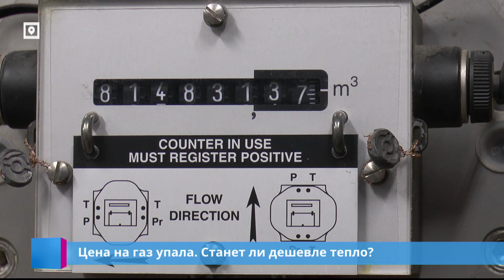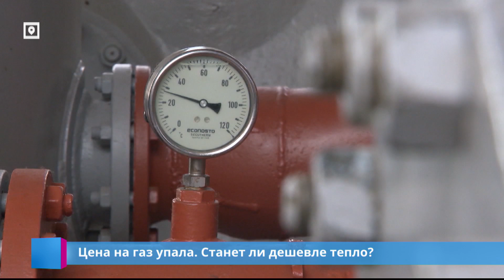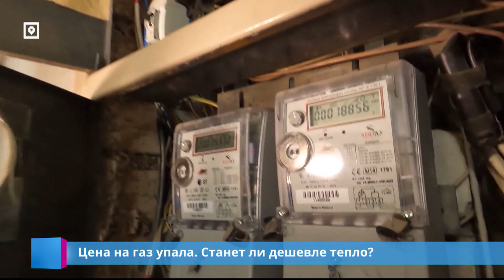Цена на газ упала. Станет ли дешевле тепло?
Цены на природный газ стремительно падают. За счёт этого в некоторых самоуправлениях уже снизились тарифы на тепло. В других краях тарифы изменятся с февраля. Но так повезло не всем. Для некоторых домохозяйств тарифы на тепло и газ останутся неизменными как минимум до мая. Кому повезло, а кому – нет, расскажет Виктория Пушкеле-Отто.